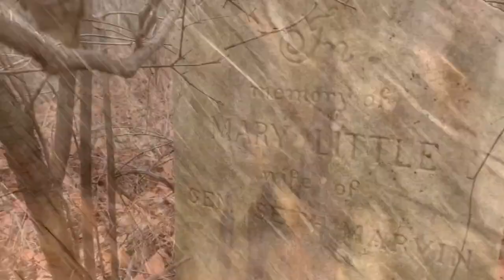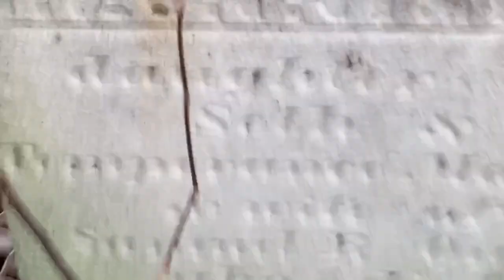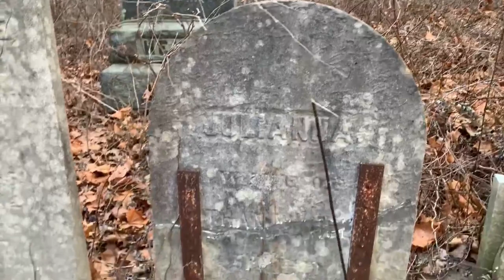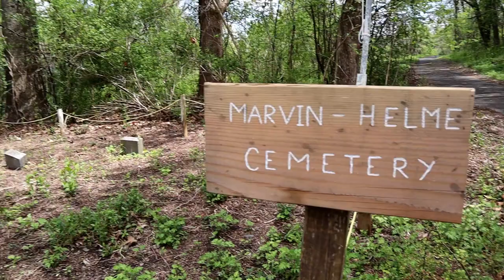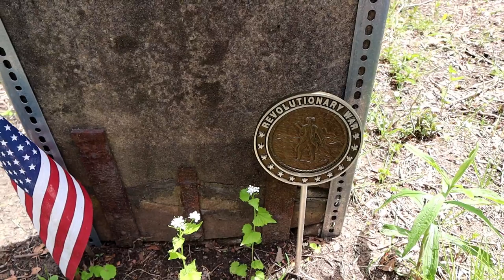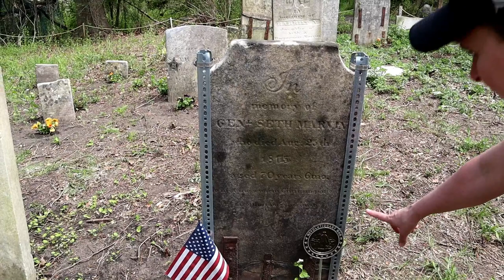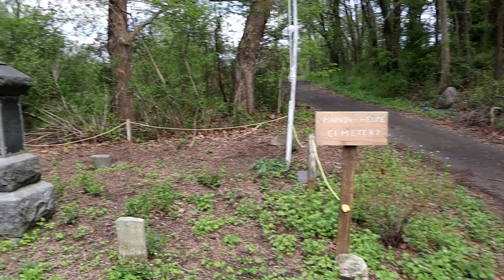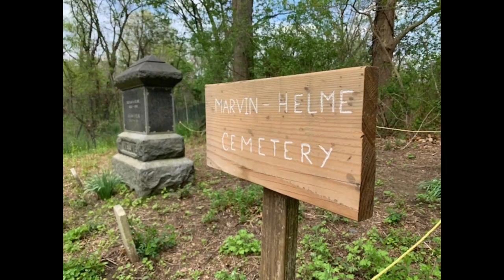Our Day at a Beautiful Hidden Cemetery at Camp LaGuardia in NY. Mission Accomplished.....Sort Of!!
Join us as we visit the Marvin Farm Cemetery, also known as the Marvin-Helme Cemetery. Located near the western end of the grounds of the facility known as Camp LaGuardia.   On a previous visit to this location, friends of ours had  discovered  this historic cemetery,  Unfortunately,  it had become extremely overgrown and appeared somewhat forgotten.  Our plan was to spend the day giving this cemetery a little TLC.  When we arrived, this beautiful cemetery had already been transformed and very much cared for.  It was our honor to visit and pay our respects.  Among the gravesites here, and laying in peaceful rest are the descendants of General Seth Marvin.  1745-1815

 The following narrative was published in "Descendants of Reinold and Matthew Marvin of Hartford, CT., 1638 and 1635 Sons of Edward Marvin, of Great Bentley, England" by George Franklin Marvin & William T.R. Marvin (1904):

"Seth was actively engaged in the Revolution; in 1775 he signed the "Association Pledge" in Orange co.; in 1775-6 he was first lieutenant of the "Cornwall minute-men," of which Thomas Moffatt was captain; later he was captain and lieut-colonel; his commission as colonel in the militia is preserved by his grand-daughter, Mrs. Moses Smith, of Chicago, 111.; he held this office until he was promoted, 29 March, 1806, to be a brigadier general. He resided in Chester, then a part of Cornwall, holding office therebetween 1765 and 1775. He was a school commissioner in 1798 and 1800. With his brother Elihu he was one of the charter members of the Farmers' Hall Academy, in Goshen. He was executor of his brother in-law's will, dated 14 May, 1780, and was frequently appointed by the Courts to settle estates and make partitions among heirs, 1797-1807. He served as a surveyor under the State Surveyor General. He was a charter member, 1796, and first Senior Warden, of Orange Lodge of Masons, Goshen. He was a member of the New York Assembly from Orange co., for ten terms between 1789 and 1812. Often intrusted with important public duties, he was a commissioner with George Clinton on the boundary line between New York and Pennsylvania. He was interred near the house which he occupied the latter part of his life, and which is still standing on the west road from Chester to Oxford. His gravestone says: "in his time a Christian philanthropist and statesman." In the summer of 1903, Mr. Nathan H. Helme (grandson of Seth) enclosed the burial-place which contains this grave and that of several of the family, with a fine iron fence, and erected a monument to his memory."

Adventuring With Trevor

Brother Frank TV

Hobie Katt